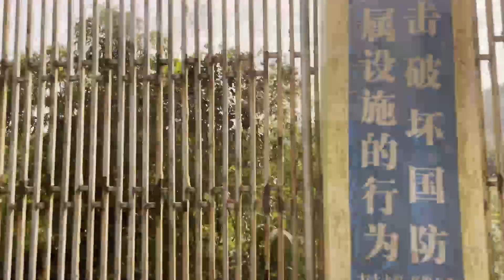베트남 국경 도시 팡청강 동싱 Fangcheng gang Dongxing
블로그 업로드용 23.1.6